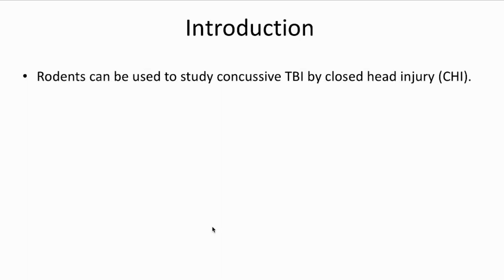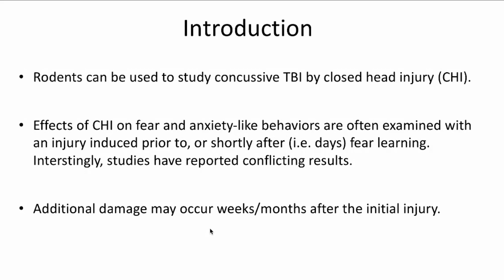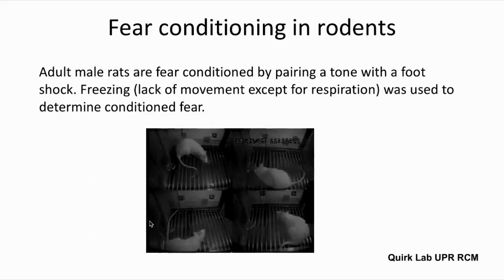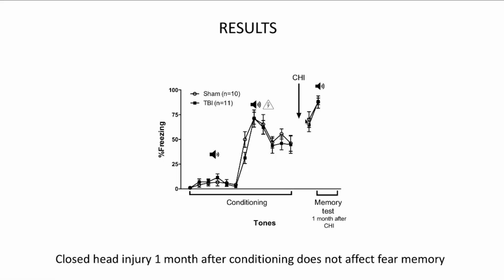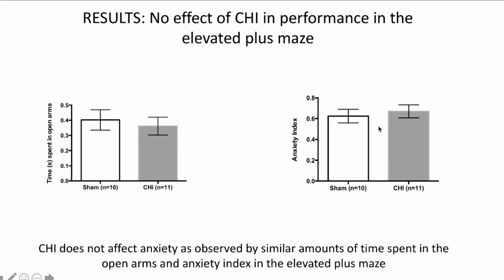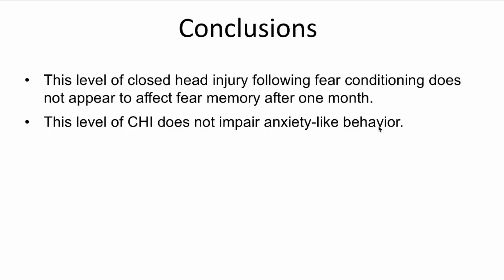Effects of closed-head injury on fear and anxiety-like behaviors in rats